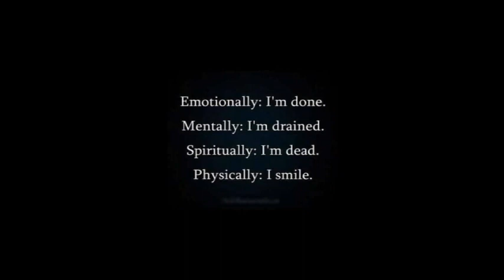N.S.B Wanted To Try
Here's another one again or B Love you.